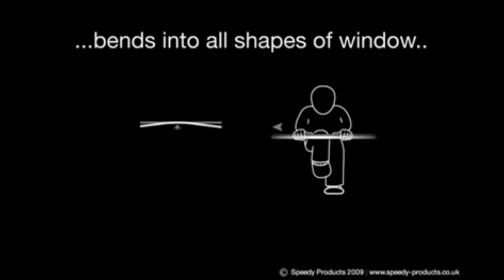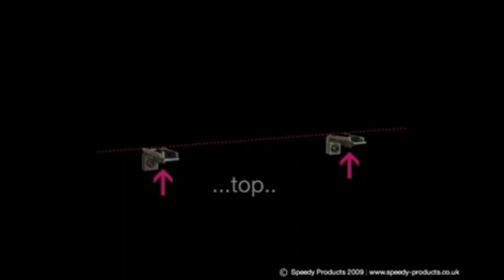Fineline Curtain Track - Bendable, Topfix or Wall Fix, Bay Window Curtain Track Video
A full introduction to the fineline curtain track]

Fineline Heavy Weight Curtain Track - Bendable for Bay Windows Metal Curtain Track White - Cut Down Kit

Quiet Operation
SIMPLE INSTALLATION
Top fix or wall fix

Heavy Weight Curtain Track
HEAVY WEIGHT
Heavy Duty to 20kg

Made to Measure
CAN BE CUT TO SIZE
Use a saw to cut down to your exact size.

Exceptional Quality
EXCEPTIONAL QUALITY
Aluminium Profile

Exceptional Quality
HAND OPERATED
Pull across by hand

Complete Kit
COMPLETE KIT
Exverything for 1 Installation

Flexible aluminium track, suitable for light to heavyweight curtains. Bends easily by hand to fit in and out of most bay windows. Can be fixed to the ceiling or wall.

The Fineline system is incredibly flexible and simple to install, it can be ceiling mounted or wall-mounted and as it is easily bent with the included bars then you can tailor it to every need. The white finish is inconspicuous and will blend into your walls.

This curtain track is ideally suited for users wanting a heavy-duty curtain track that is simple to install and that has the ability to be bent in both directions. This means it is ideal for bay windows.

Inside the package are 2 bending rods that are inserted inside the track profile and whilst bending keep the track in shape

The fine line track can be used with double brackets only available in silver and white. This allows you to have a valance in front of the track easily.

What's in the Box - Complete Kit for 1 Installation
***Tracks over 200cm will be in 2 pieces

 Fineline Whats in the Box

Bendable / Flexible Curtain Rail
Our bendable and flexible curtain track is perfect for use in all areas. It has a weight limit of around 20kg per pair and will glide beautifully around your bay and bow windows. Insert the bending rods to the track and bend it over your knee.

How to Bend Your Track
1. Insert the 2 bending rods within the curtain track

2. Roll the track across your knee making sure to make the bend a soft right angle. You do not want a straight right angle. You want it to have a gentle curved radius.

Additional Information and Accessories
FineLine Curtain Track Components

Benefits of the Fineline Curtain Track
Able to hold heavy weight curtains upto 20kg
Ability to bend easily both standard and reverse bends
Metal Brackets
Complete kits with everything to install to one window
Easy to cut down with a hacksaw
Stylish and unobtrusive in your room
Plastic gliders for quiet operation.

Areas of Use Fineline Heavy Weight Curtain Track - Bendable for Bay Windows Metal Curtain Track White - Cut Down Kit
Domestic or Contract
Hotel Bedrooms, Bedrooms,
Surround Curtains Mid-weight,
Care Home Curtains
School Curtains
Decorative exhibition curtain tracks